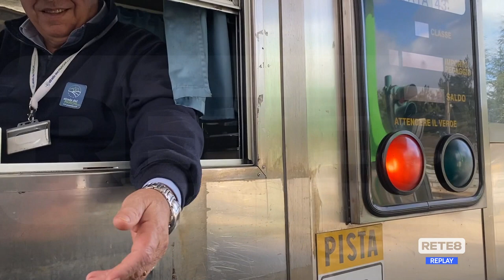Autostrade - Polemiche in Comune a L’Aquila